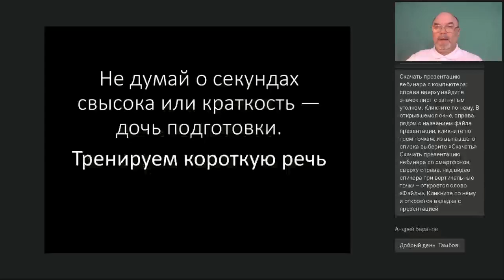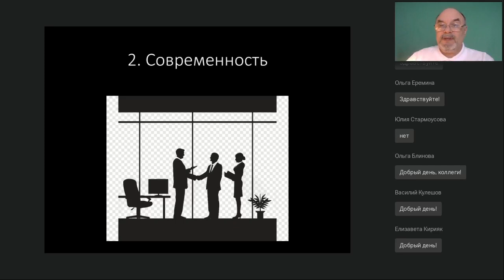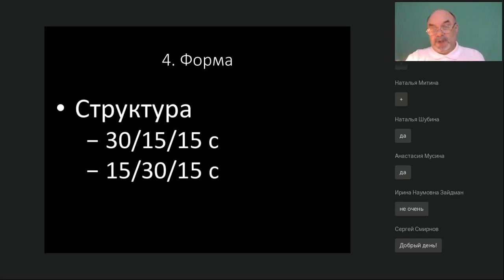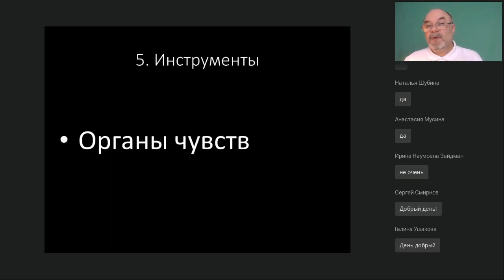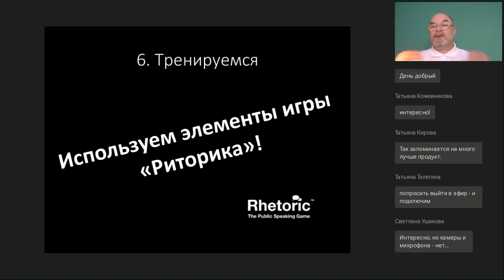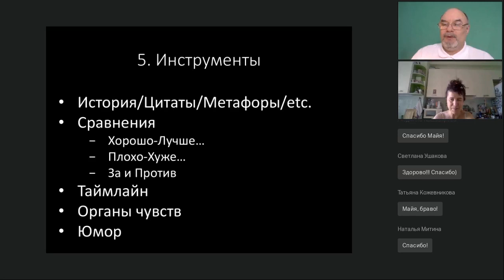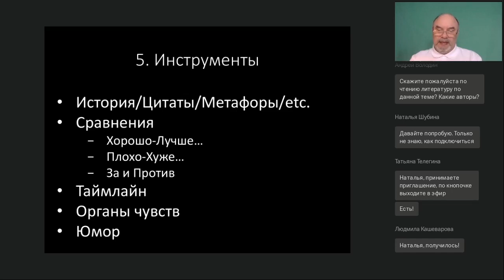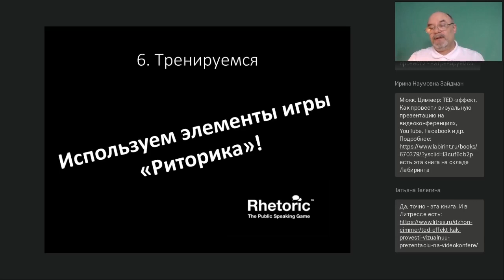Не думай о секундах свысока или краткость дочь подготовки Тренируем короткую речь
Вебинар
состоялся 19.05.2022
Ведущий вебинара:
Юрий Майский, ментор в клубе ораторского мастерства «Златоуст Мастерс», директор объединения F2 российского сообщества клубов Toastmasters International, бизнес-тренер

Учёный, философ и футуролог Джарон Ланье, в своей книге «Кому принадлежит будущее» пишет: «В Кремниевой долине часто употребляется выражение «лифтовая презентация». Это выражение означает, что нужно уметь излагать бизнес-предложения достаточно быстро и емко, чтобы донести свой замысел до совершенно незаинтересованного слушателя до того, как сигнал смартфона оповестит его о новом сообщении в Twitter (например, пока вы едете в лифте)». Тому как построить такую «лифтовую речь» будет посвящён наш вебинар.